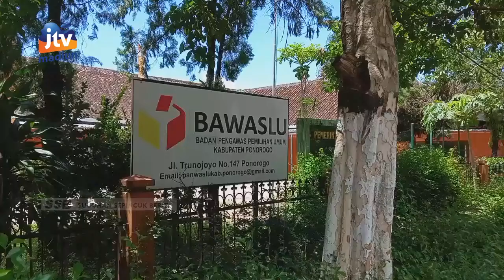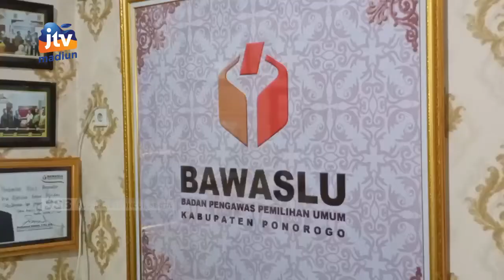PONOROGO - BAWASLU Anggarkan Rp 19,5 Miliyar Untuk PILKADA 2024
BAWASLU kabupaten Ponorogo mulai persiapkan anggaran untuk Pilkada 2024 mendatang. Pada pelaksanaanya nanti BAWASLU menganggarkan 19,5 miliyar. Anggaran tersebut mengalami peningkatan dibandingkan Pilkada sebelumnya.